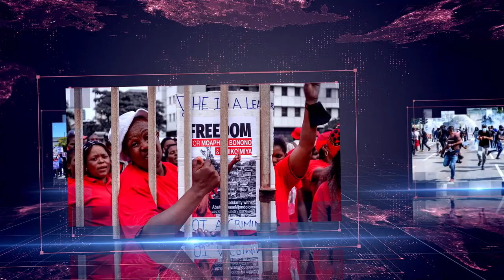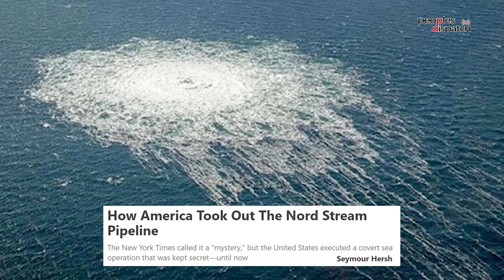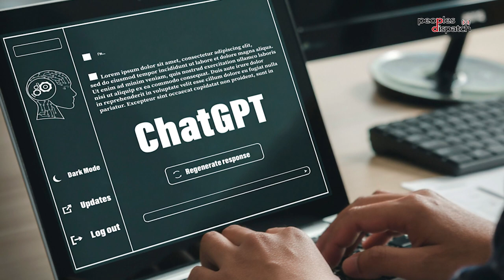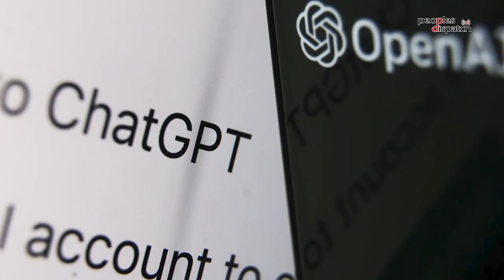Daily Debrief: Seymour Hersh reports that Biden ordered sabotage of Nord Stream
- Renowned journalist Seymour Hersh reports that Joe Biden ordered the attacks on Nord Stream pipelines
- What impact will ChatGPT have on the world?